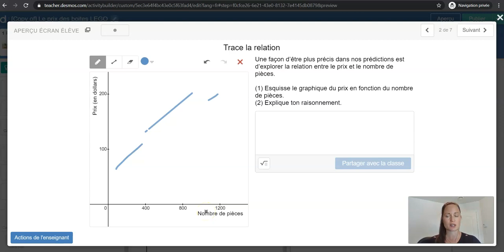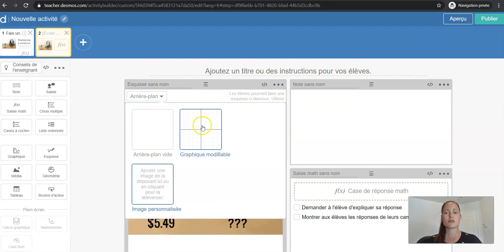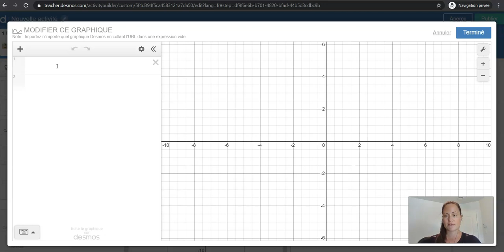Desmos - Insérer une esquisse